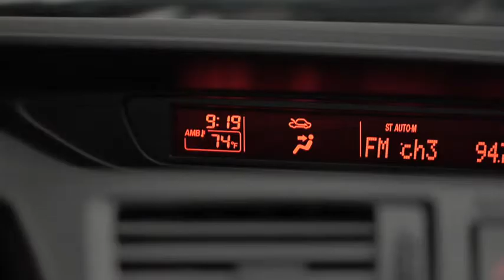2013 Mazda5 — Digital Clock Mazda USA